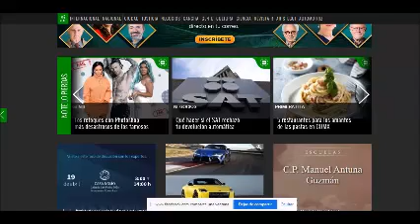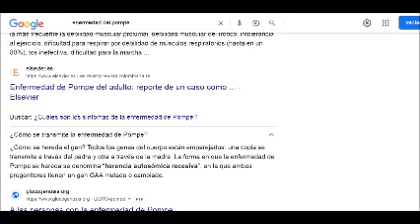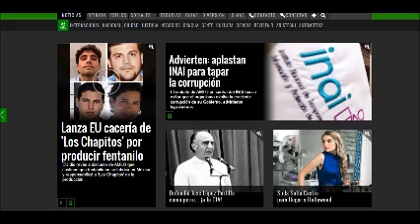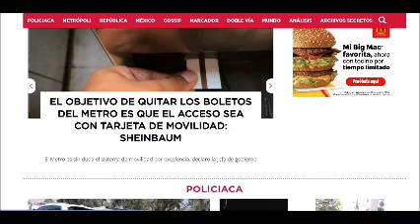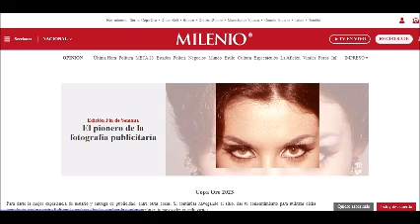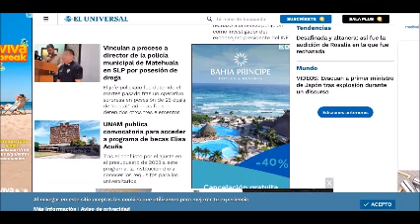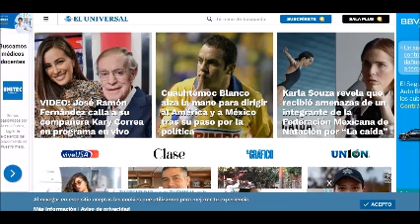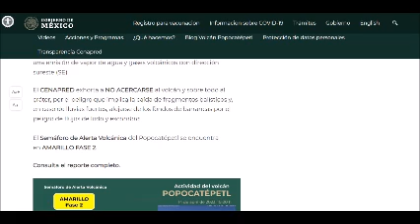PERIODISMO INDEPENDIENTE 15 DE ABRIL DE 2023